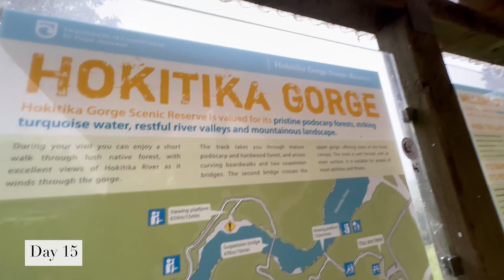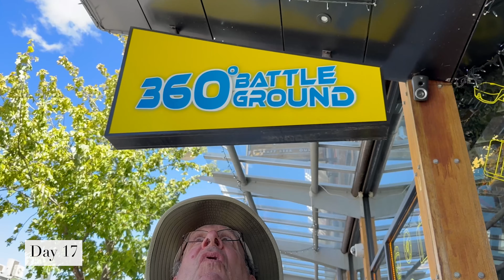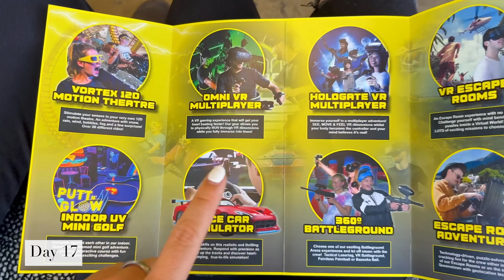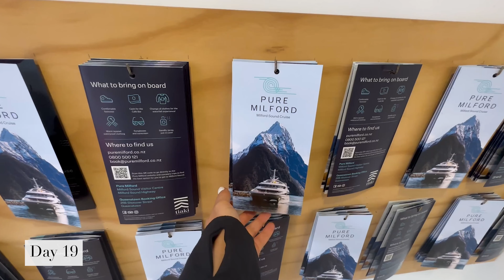New Zealand Camper Van Adventure Vlog Week 3/4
Hey guys 😊, this week 3 out of a 4 part vlog series from the epic month long road trip we took though New Zealand in a camper van with my Dad! 🚎 🏔🌊🌳
We spent the second week of our trip exploring the south island of New Zealand doing the Aj hackett bungee jump, Milford Sound boat cruse tour and so much more!

I hope you enjoy this series and find some inspiration for your future adventures! ✨

► TRIP ITINERARY DAY 15:
» Stop 1: Rainbow rock beach
» Stop 2: Blue lagoon hike in the rain.

► DAY 16:
» Stop 1: Bridge jumps & Rope swings!

► DAY 17
» Stop 1: Best burgers in New Zealand Fergburger
» Stop 2: Virtual reality game stop

► DAY 18:
» Stop 1: Wanaka tree photo shoot

► DAY 19:
» Stop 1: Aj hackett bungee jump, the biggest in New Zealand!

► DAY 20:
» Stop 1: Milford Sound boat cruse tour

► DAY 21:
» Stop 1: Blue lake

► DAY 21:
» Stop 1: Lanark castle

Thank you so so much for supporting me and following the adventure!
Lots of love to you guys ❤️

- Julia Wild